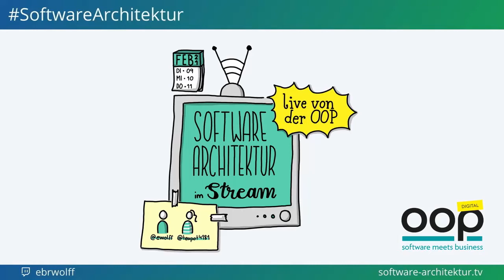Linda Rising: Fearless Change and the Unconscious Mind - Live from OOP 🇬🇧🇺🇸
Linda Rising is well-known for Fearless Change, a practical guide to facility change. We will talk about how software architects can profit from these patterns and deal with the emotional, unconscious mind.